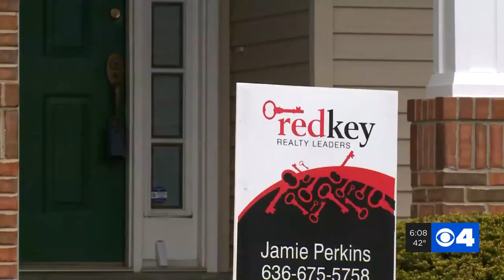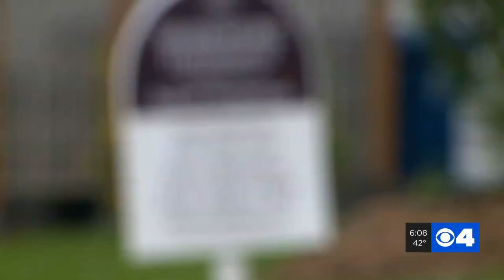Despite COVID-19, STL housing market chugs along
Numbers show a year-over-year increase in the number of homes sold in St. Louis City and County despite COVID-19, at least for now.